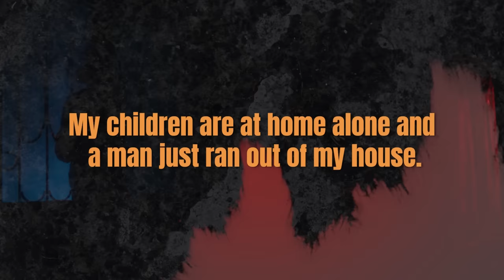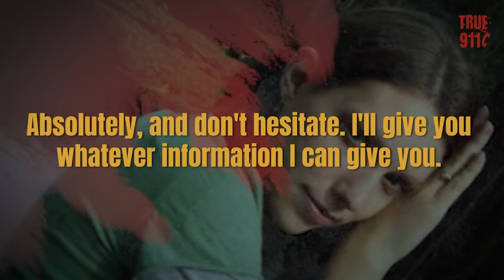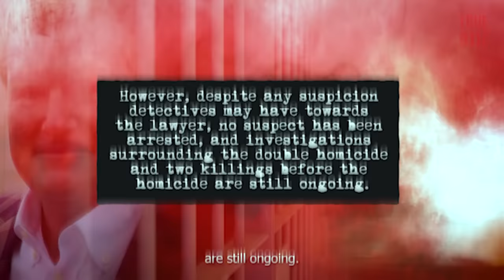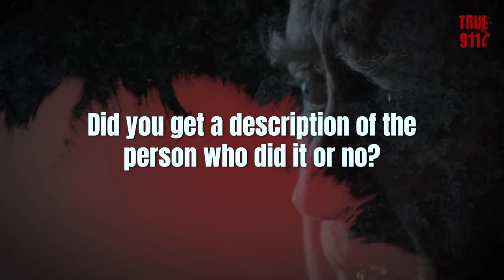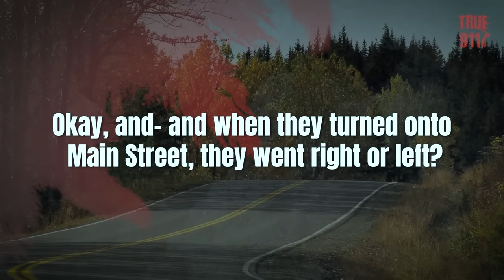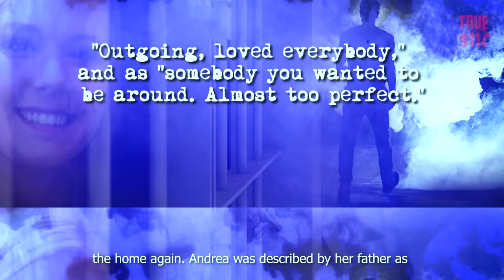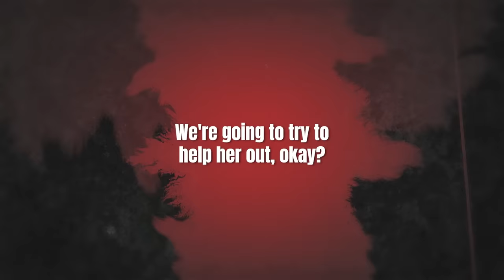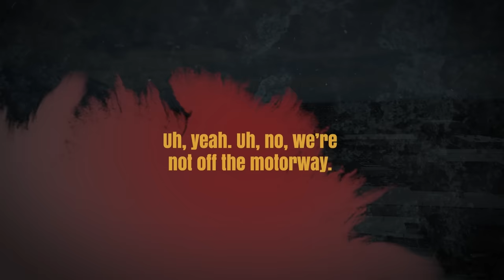911 Calls That Will Make You Question Humanity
Listen to 911 calls, recorded by local police and emergency departments. This includes some of the most scary police calls and disturbing recordings from crime victims live on phone.

00:00 Call 1
11:10 Call 2
17:46 Call 3
31:21 Call 4
40:03 Call 5
48:52 Call 6
1:05:45 Call 7
1:12:27 Call 8
1:17:11 Call 9
1:25:11 Call 10
1:28:03 Call 11
1:34:14 Call 12
1:48:53 Call 13
1:55:15 Call 14
1:59:52 Call 15
2:07:08 Call 16
2:15:52 Call 17
2:23:10 Call 18
2:29:28 Call 19
2:34:45 Call 20
2:38:56 Call 21
2:45:33 Call 22